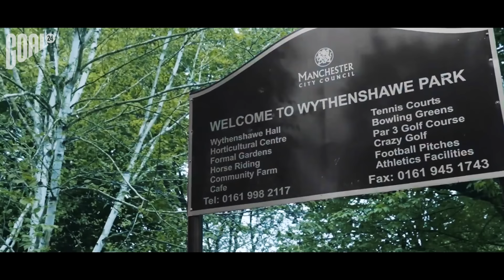В чем секрет КОУЛА ПАЛМЕРА? Новая звезда в АПЛ!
GOAL24 расскажет в чем секрет Коула Палмера. Он новая звезда в АПЛ и уде зарекомендовал себя, как лидера лондонского Челси!